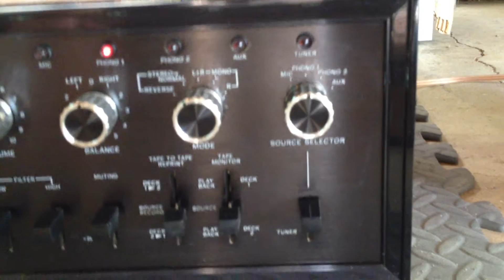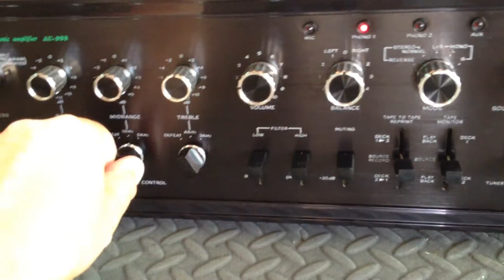Sansui AU-999 in action.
Sansui AU – 999 stereo integrated amplifier console.  I will be selling this unit on eBay starting on Sunday oct. 12 2014. Check it out as this is arguably one of Sansui's best amps ever made! In Excellent condition... Tested and works great. Note: in the video when I move one of the toggle switches and the sound muffles is because it is a balance check and it is normal.